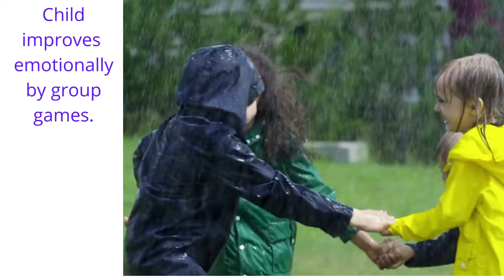നിങ്ങൾക്ക് നല്ല ശിക്ഷണത്തിൽ കുട്ടികളെ വളർത്താം ഈ നാലു വിധത്തിൽ .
10 Healthy Discipline Strategies That Work
Show and tell. Teach children right from wrong with calm words and actions. ...
Set limits. ...
Give consequences. ...
Hear them out. ...
Give them your attention. ...
Catch them being good. ...
Know when not to respond. ...
Be prepared for trouble.